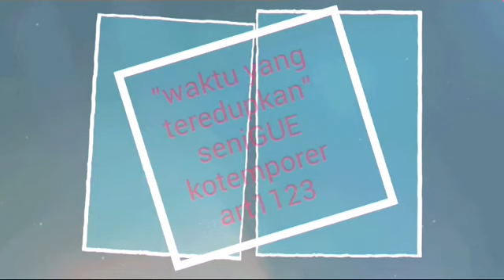Sepeda Ontel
seniGUE kontemporer art1123